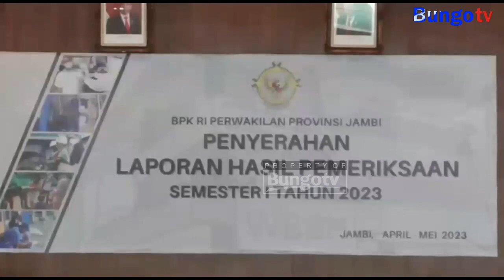KABAR JAMBI - PEMKAB MUARO JAMBI RAIH WTP TUJUH KALI BERTURUT TURUT